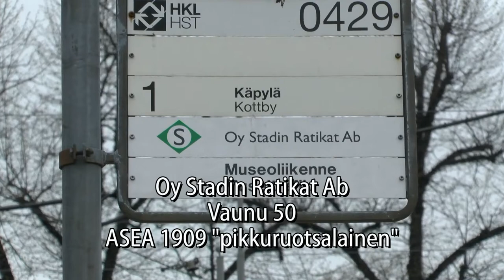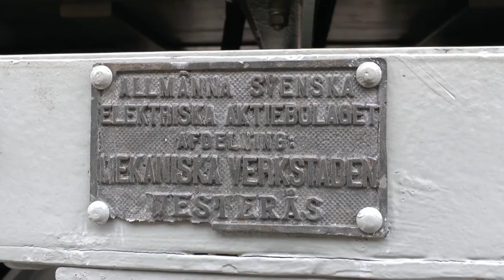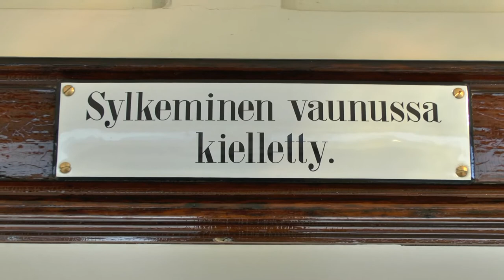Helsingin museoraitiovaunu 2013, SR50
Stadin ratikoiden uusi museoraitiovaunu 50 oli ensimmäistä kertaa museolinjaliikenteessä 18. toukokuuta 2013.